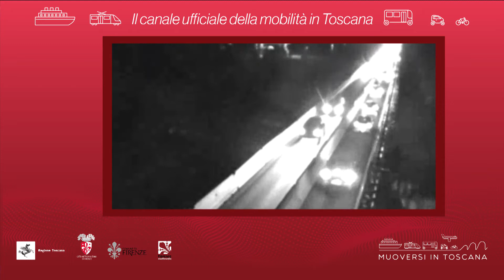Muoversi in Toscana - Edizione delle 19 del 28 novembre 2019